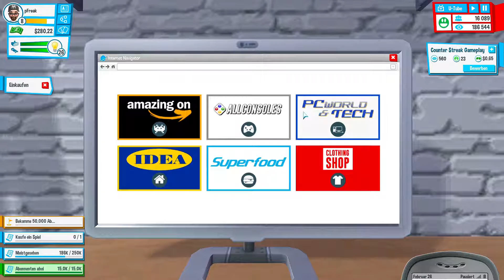Romantischer Kinobesuch - YOUTUBERS LIFE Season 2 #005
Let's Play – YOUTUBERS LIFE / Simulation / Gaming / German / Deutsch

Modus: Gamer
Es spielt: pFreak

Informationen zum Spiel:

Youtubers Life ist ultimative Lebenssimulation und Tycoon-Spiel in einem. Werde der weltweit beste Inhaltsersteller aller Zeiten, indem du Videos bearbeitest, deine Fanbase erweiterst und ein Vermögen verdienst. Erstelle deinen eigenen Charakter und starte deine erste Aufnahme in deinem gemütlichen Zimmer bei deinen Eltern. Behalte die täglichen Aufgaben im Auge und knüpfe Kontakte, um deine Berühmtheit zu steigern. Dabei musst du dich um deine Fans, Freunde, Familie und ums Zeitmanagement kümmern!

Werde zum wichtigsten Gamer, den das Internet je gesehen hat! Besuche Spielemessen, kaufe neue und klassische Konsolen, bestelle deine Lieblingsspiele online und bekomme sie nach Hause geliefert und lege sofort mit deinen Gameplay-Aufnahmen los!

Hast du dir schon mal gewünscht, im Internet als Musiker groß rauszukommen? Spiele bis zu 30 verschiedene Instrumente und meistere jedes der über 10 Musikgenres! Veröffentliche Cover-Videos, Musikstunden und Duette und glänze bei Live-Konzerten.

Bald kannst du den neuen Kochkanal genießen, in dem du die besten Videos rund ums Thema Kochen veröffentlichst! Kaufe Zutaten, wähle die passenden Kochutensilien aus und stelle Rezepte zusammen. Kochtipps zu geben hat noch nie so viel Spaß gemacht!

Hier könnt ihr das Spiel kaufen:
Amazon, Kinguin, MMOGA, Instant Gaming